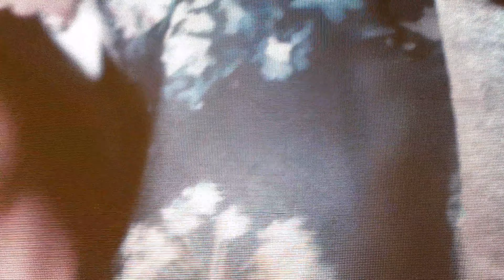여의도 ifc몰 쇼핑 | Shopping in IFC mall in Yeoeuido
여의도 ifc몰에서의 윈도우 쇼핑